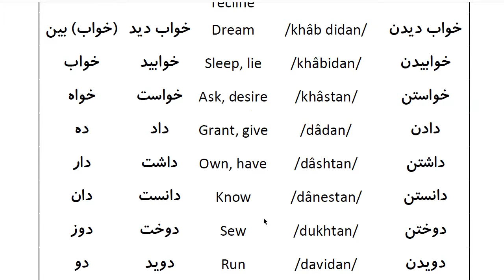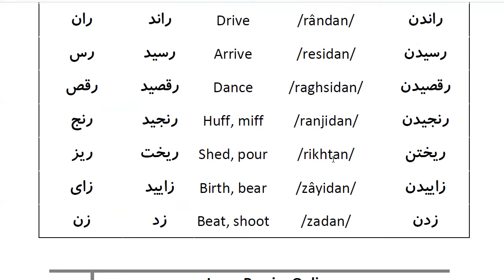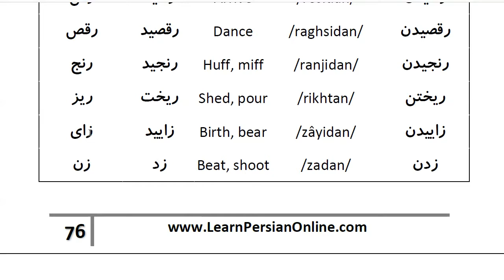Farsi Grammar in Use: For Beginners - Lesson 27- 100 most common Farsi verbs